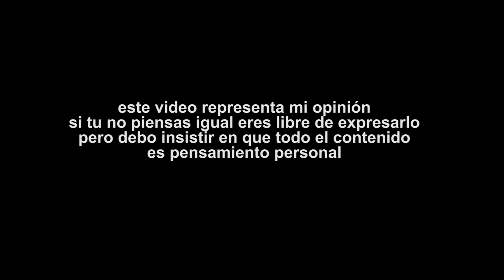VBLOG COCA COLA CAFE ¡MEJOR NO LO HAGA!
ya probamos la Coca-Cola Cafe Express y pues solo podemos decir una cosa... no lo haga compa..

No olvides apoyar al canal compartiendo el video y viendo algunos de los anuncios, eso permitirá que siga generando más contenido, gracias por ser parte de este canal.